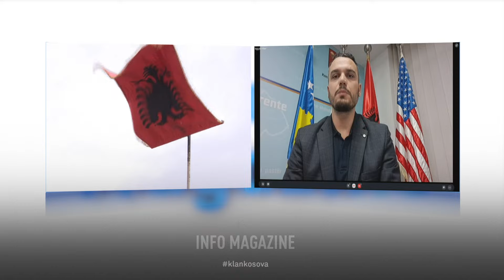Skenderaj përjashtohet nga ‘Epopeja e UÇK-së’